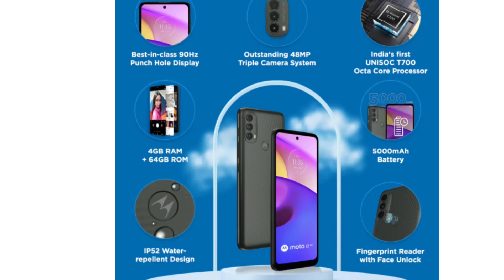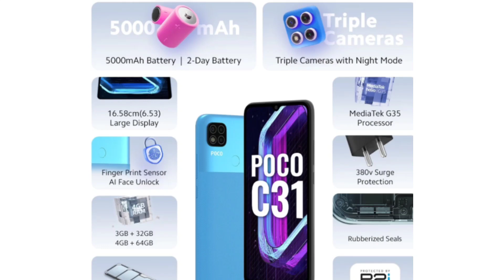Best Mobile phones Under ₹10000 | poco c31 | moto e40 | under 10000 mobile unboxing